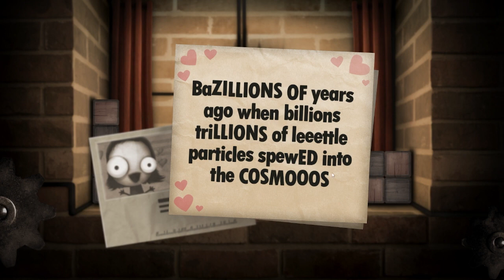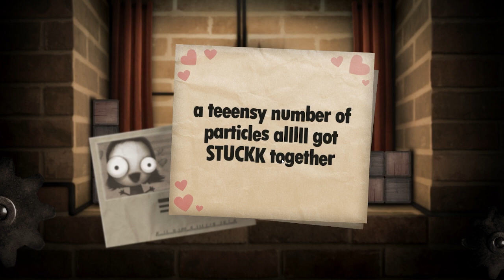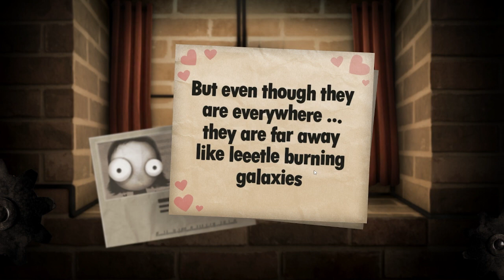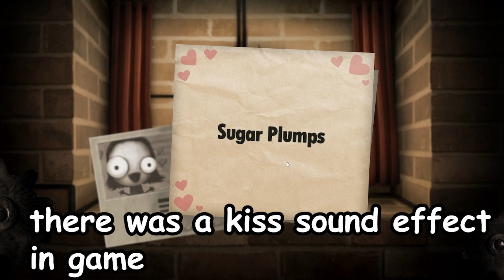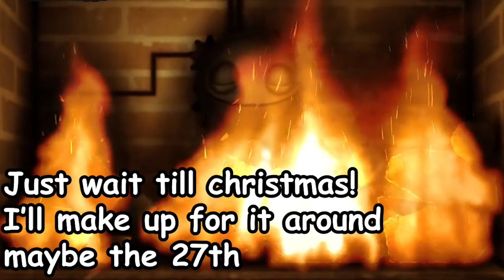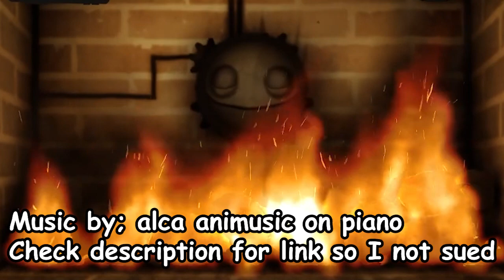Little Inferno - Audio issues - 12 days of Arson | DAY 4 (v1, no sound)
At the beginning where it plays sad violin music twice it was meant to show some text but in my midnight antics to finish editing this I screwed up and overlayed the background in front of the text so yeah. Sh*tshow of a video altogether
Here comes day 4! I was having lots of fun with the 4th pack, but obs was angry that I was having fun and decided against recording audio.
It's ok, I still caught you up on the lore you missed. I will later do a video playing with all the pack 4 toys again.
Hope you get cozy and love Little Inferno as much as I used to/still do. I'm so gracious that I can now be the one showing people to the wonderful world of My Little Inferno.
I'm gonna try my best to post a video everyday for like 12 days showing off the fireplace game, for you lonely people to stay warm without anyone to hug you. I name this series: the 12 days of Arson.

I used @AlcaAnimusiconPiano 's cool deltarune jazz remix and don't want to get sued or something so please support this guy: